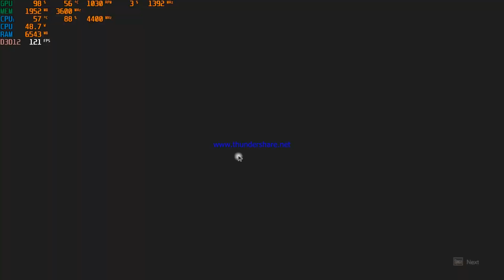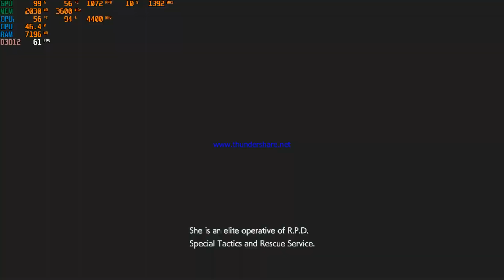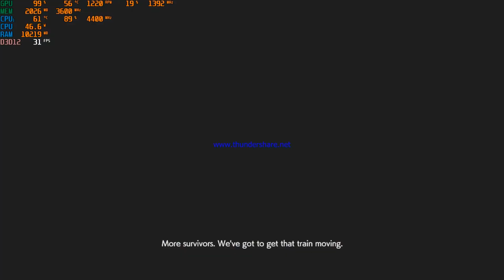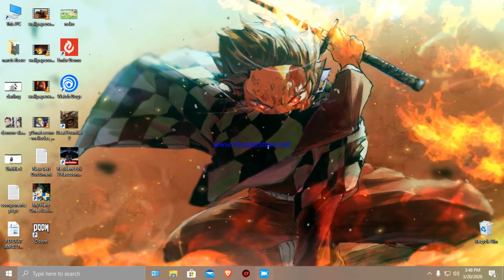Prima impresie a jocului Resident Evil 3